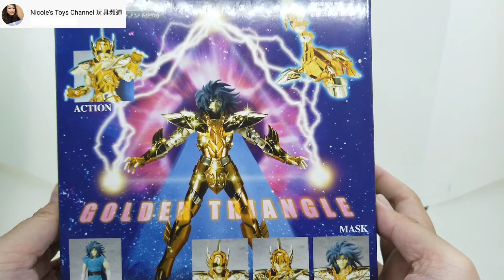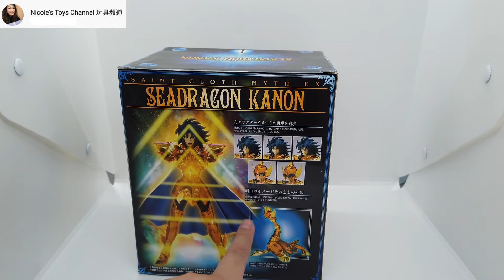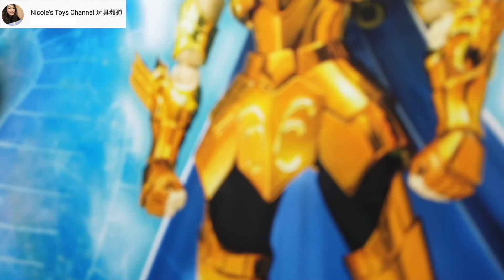[聖闘士聖衣神話系列] 聖闘士星矢 海龍加隆 Saint Cloth Myth Seadragon Kanon & EX Unbox